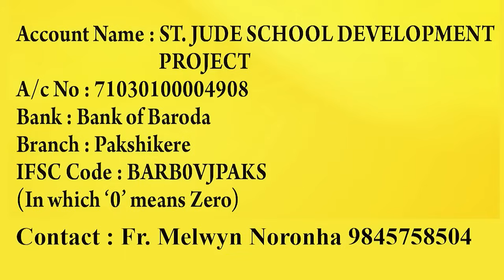ST. JUDE NOVENA MASS KONKANI | ಸಾಂ. ಜೂದಾಚ್ಯಾ ಮಾನಾಕ್ ಮೀಸ್ ಆನಿ ನೊವೆನ್ 21.11.2023 | Fr. Melwyn Noronha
Divyavanilive divyavanilive @DIVYAVANILIVE ST. JUDE NOVENA MASS KONKANI | ಸಾಂ. ಜೂದಾಚ್ಯಾ ಮಾನಾಕ್ ಮೀಸ್ ಆನಿ ನೊವೆನ್ 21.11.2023 | Rev Fr. Melwyn Noronha, Director, Parish Priest, St.Jude Shrine Pakshikere.

Please Support Divyavani Live  with Your Loving Contribution: Phone Pe : 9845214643

Divyavani Live Streams the  Word of God in Konkani, Kannada and English Languages.